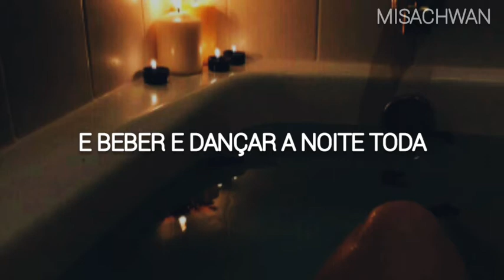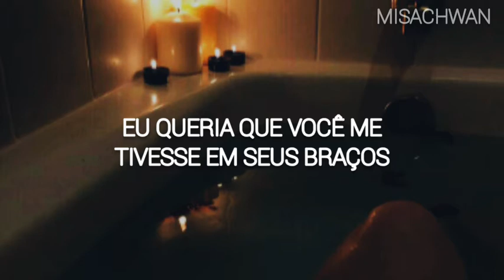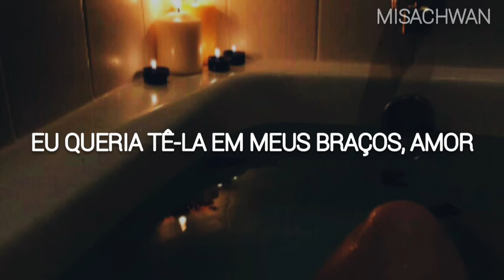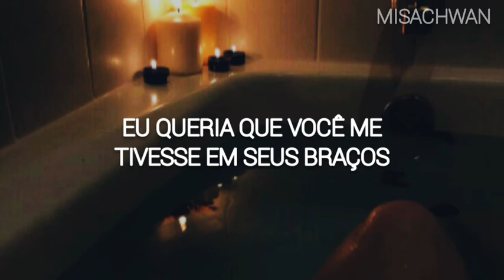TONI BRAXTON - Spanish Guitar (Tradução/Legendado em PT-BR)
Eita que letra!!!
Para aqueles que amam ou já amaram em silêncio. Quem nunca?
Apreciem o vozeirão dessa mulher...

- INFORMAÇÕES -

FAIXA: Spanish Guitar
ALBUM: The Heat
ARTISTA: Toni Braxton
ANO: 2000